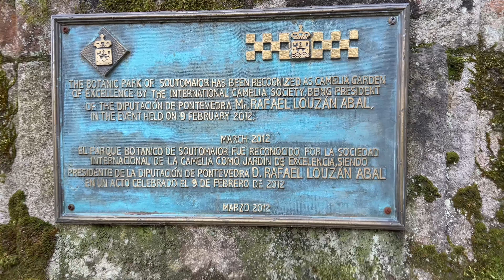No fuimos capaces de conquistarlo, volveremos…perrolobochecoslovaco